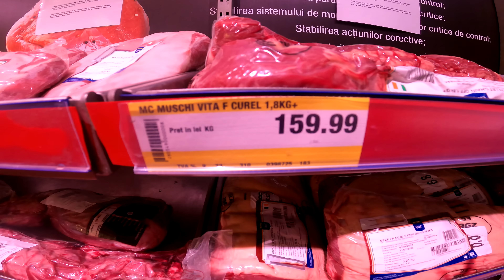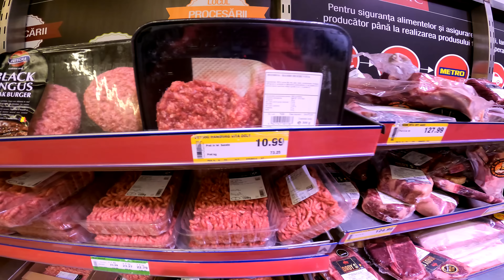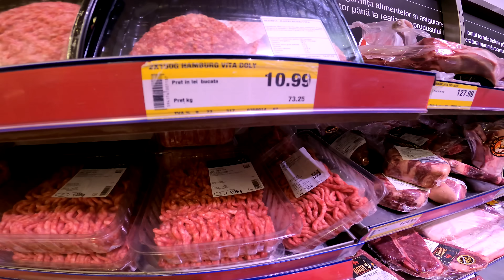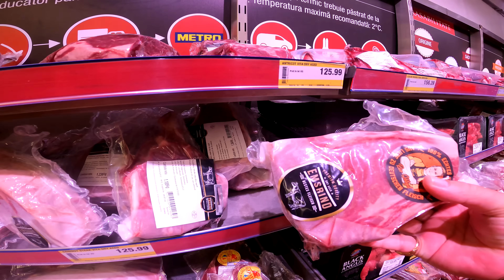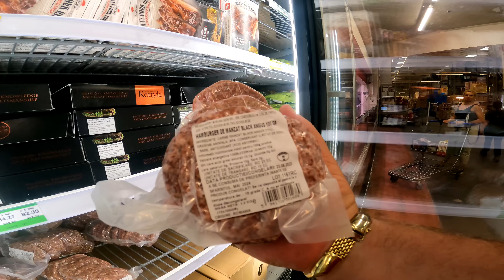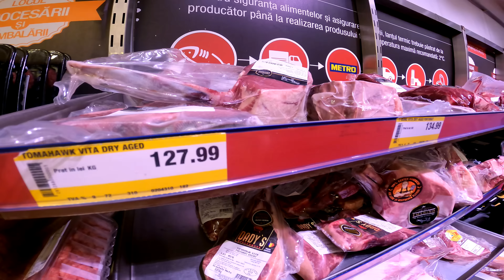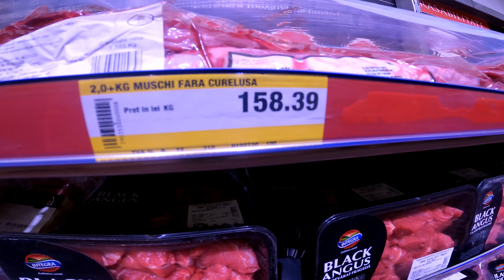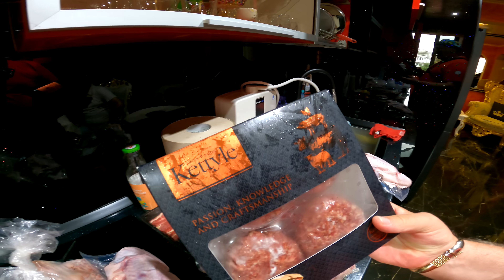OCONASA SI PESTELE LA CUMPARATURI IN METRO ✅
OCONASA SI PESTELE LA CUMPARATURI IN METRO ✅                                                                             ✅ Postează comentarii și interacționează cu mine ❗

✅ Decomextamplarie-PVC